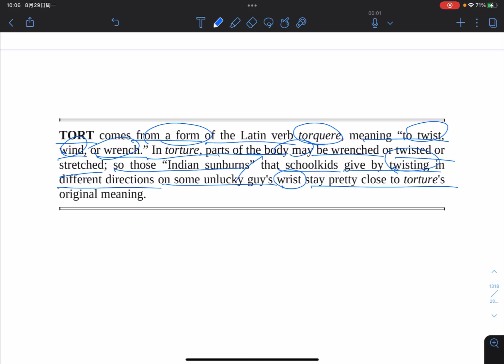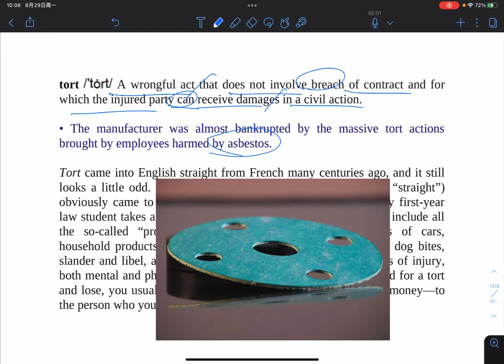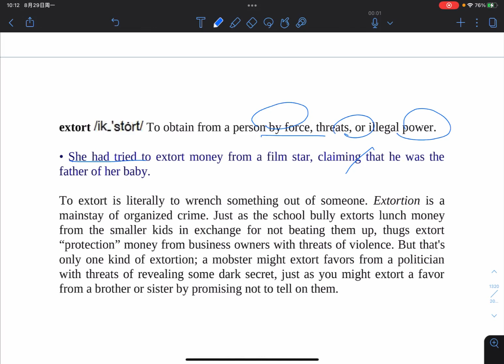tort- 雅思级别的词根 一起学习下